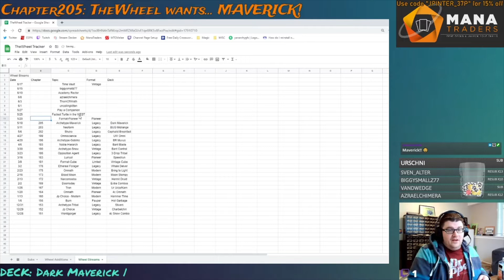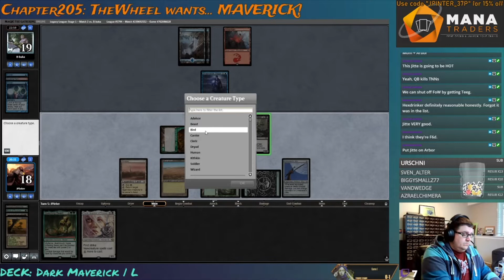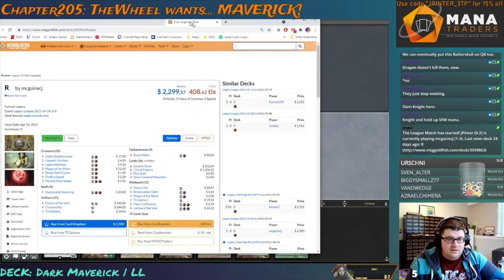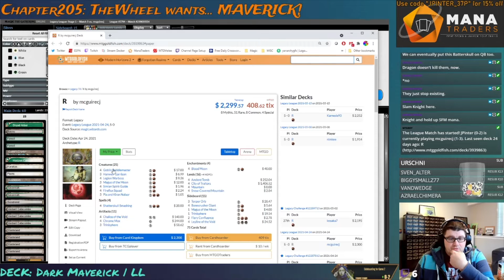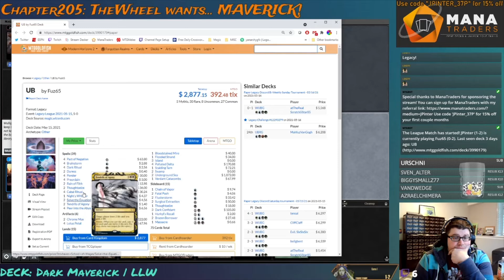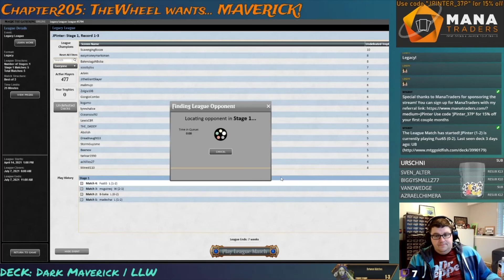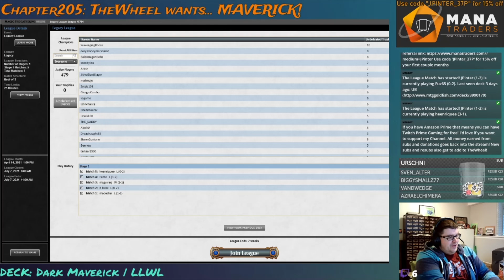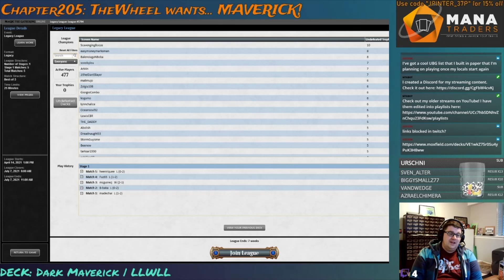205 Legacy Maverick